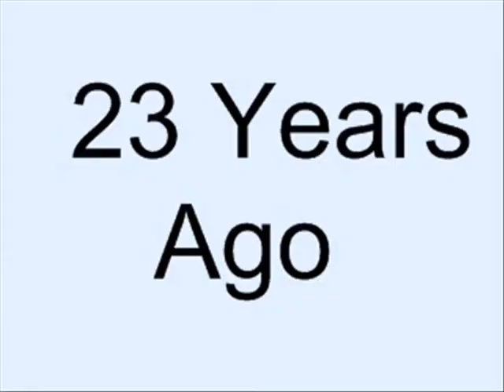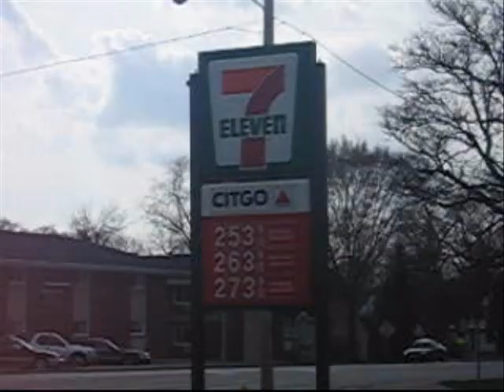True Hollywood Story: Whitey Tighty & Boxer Man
The cold, hard, and true facts regarding the "heroes" Whitey Tighty man and Boxer man.